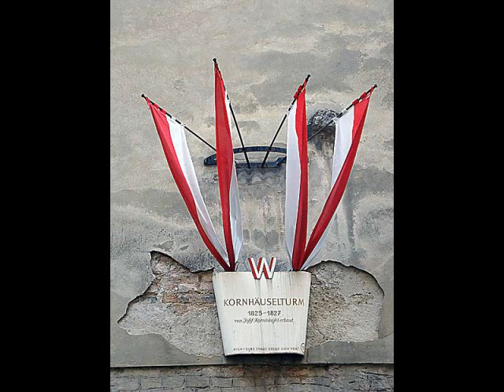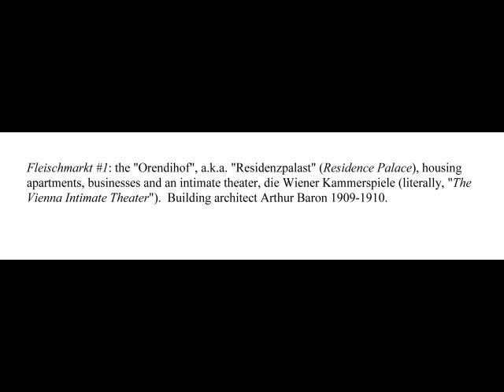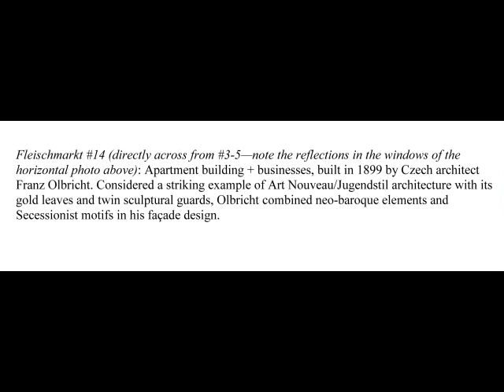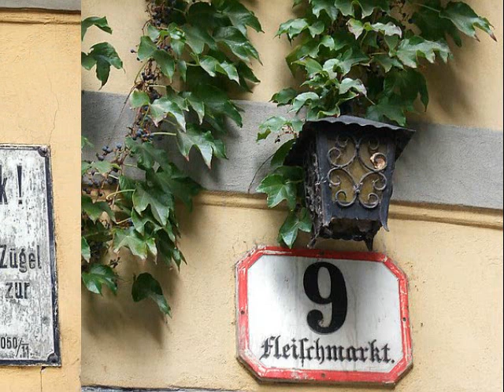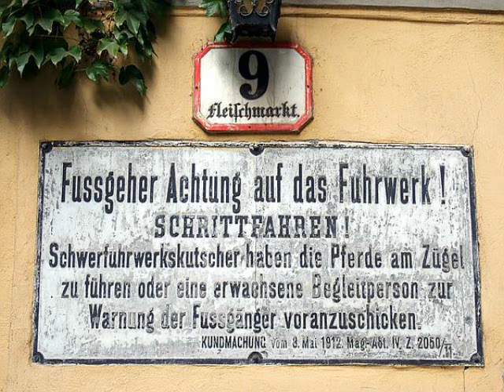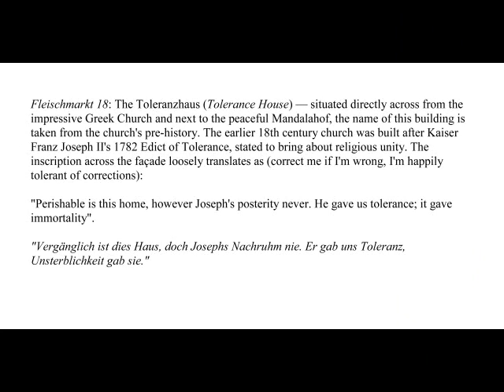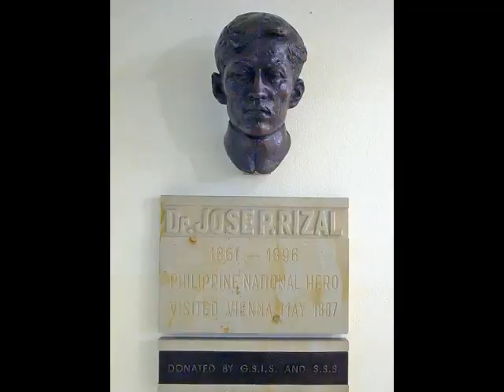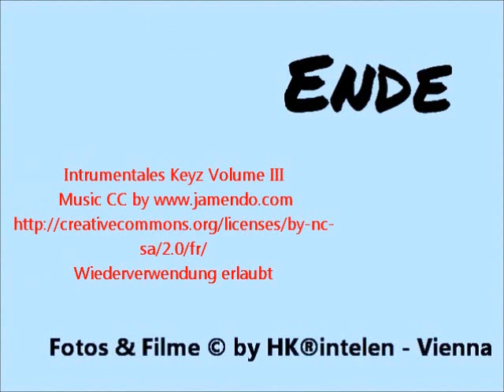The Fleischmarkt Vienna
Fleischmarkt is a street name in the centre of Vienna. He was named in the year 1220 according to butchers who sold meat at this place. The Fleischmarkt is loacted in the North part of the centre, close to Schwedenplatz and the Danube river canal.
The city of Vienna, Austria is virtually an open-air architectural museum. Stroll down any street and you are bound to find some piece of architectural interest from the most intriguing details to outstanding buildings and façades. Located in the city's central First District this street called Fleischmarkt is no exception, even in the first couple of blocks.